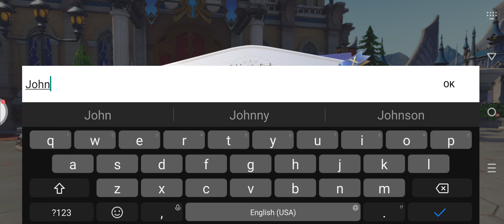Soul Land: Clash of Spirimasters Gameplay 2 Walkthrough | No Commentary | NoCopyRight (2024)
This is a masterpiece of an RPG featuring incredible 3D graphics!
This mysterious world had enjoyed a thousand years of peace and tranquility, until vicious creatures emerged...
They attacked innocent people, slaughtered helpless animals, and cast a dark shadow over the land...

Only Spirimasters who have awakened their magical abilities could subjugate such Spirimons!